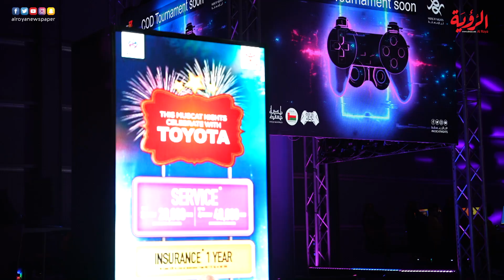"ليالي مسقط".. كرنفال ترفيهي مُبهر وأجواء عائلية مميزة